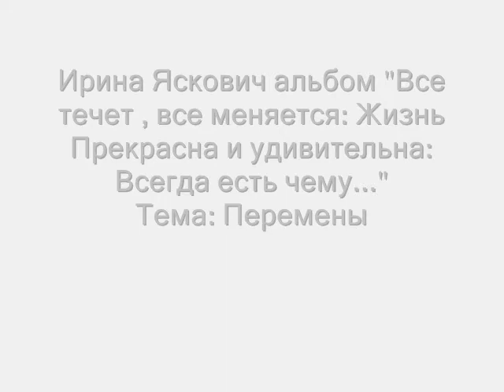Тема Перемены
Ирина Яскович альбом "Все течет , все меняется: Жизнь Прекрасна и удивительна: Всегда есть чему..."